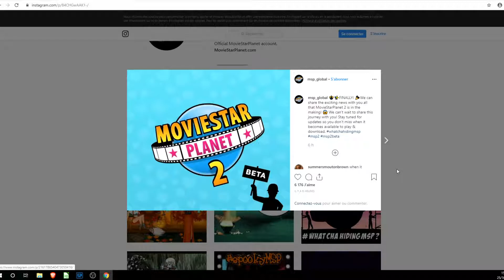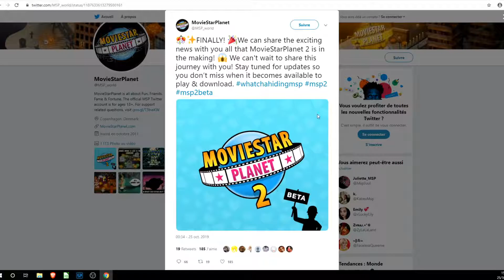MOVIESTARPLANET 2 LE NOUVEAU MSP ARRIVE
Coucou à tous, incroyable nouvelle en exclus MovieStarPlanet 2 arrive prochainement.
Bonne vidéo des bisous.